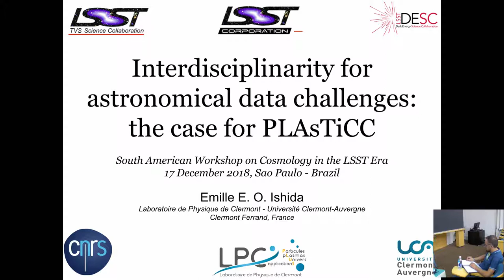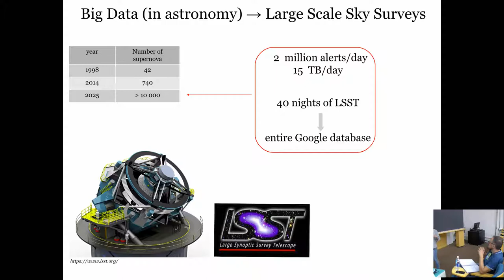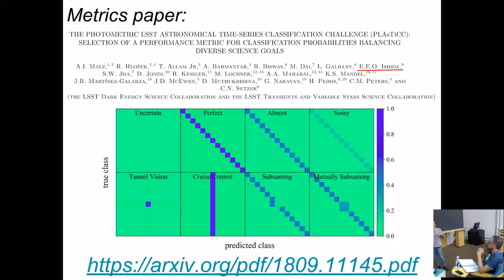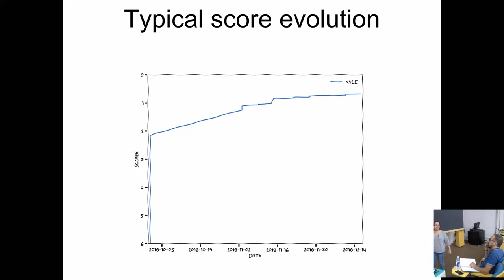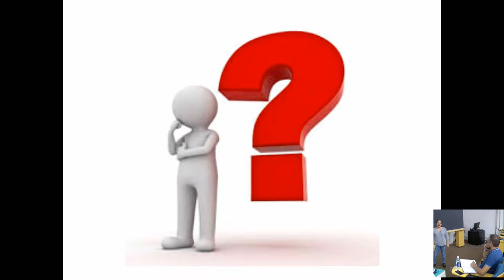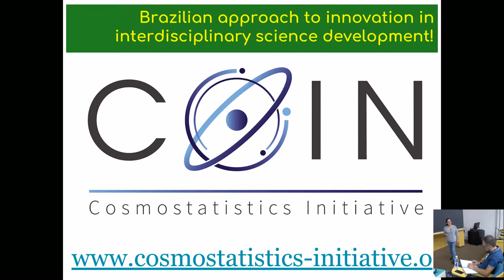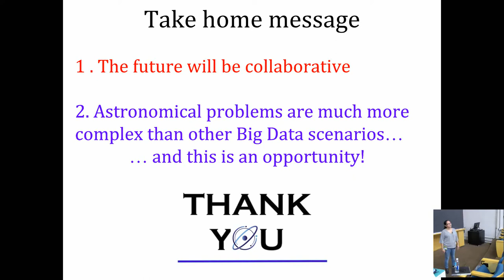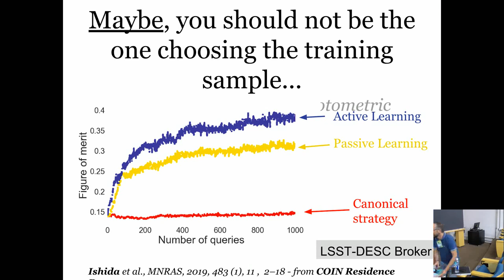Day 1 – Workshop on Cosmology in the LSST Era (4 of 4)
South American Workshop on Cosmology in the LSST Era

Day 1 - Speakers:

- Emille Ishida (CNRS/LPC-Clermont, France)